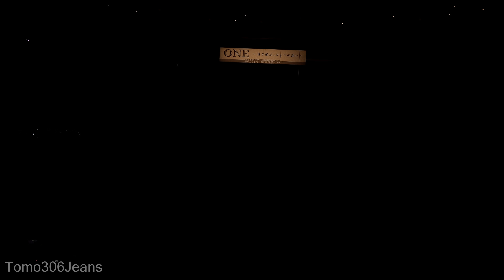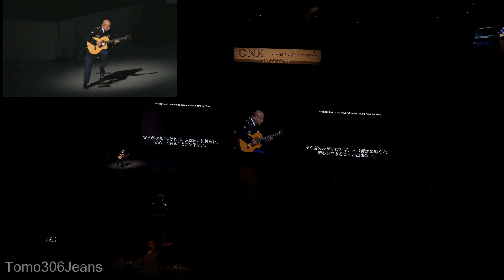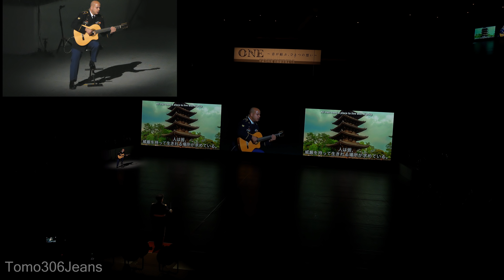【4K HiRes全編完全版】平成29年度 自衛隊音楽まつり~ONE~ 【広角定点&ワイプズーム】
2017年11月16~18日に行われた
平成29年度 自衛隊音楽まつり ONE～音が結ぶ、ひとつの思い～

17日14:00より行われた第3回公演の模様
FDR-AX700 による広角定点映像と
DMC-FZ300 によるズーム映像

0:41 オープニング
　0:41 プロローグ 陸海空自衛隊音楽隊
　　1:50 ツァラトゥストラはかく語りき(2001年宇宙の旅)
　　3:58 The Song of Life
　7:05 オープニングセレモニー 陸海空自衛隊音楽隊 陸上自衛隊第302保安警務中隊
　　9:05 国家 君が代
11:58 第一章 力をひとつに
　12:25 陸上自衛隊 北部方面音楽隊 ドリル演奏
　　12:35 『精霊の守り人』オープニングテーマ
　　14:23 北海自衛太鼓独奏
　　15:07 まつり
　17:43 陸上自衛隊 中部方面音楽隊 ドリル演奏
　　18:12 エヴァンゲリオンメドレー
　　　18:12 魂のルフラン (Vo.鶫真衣 陸士長)
　　　18:55 ファンファーレ
　　　19:27 DECISIVE BATTLE
　　　20:57 残酷な天使のテーゼ
　23:50 陸上自衛隊 中央音楽隊/第302保安警務中隊 ドリル演奏
　　24:26 陸軍分列行進曲(抜刀隊)
　　25:13 『おんな城主直虎』オープニングテーマ
　29:47 海上自衛隊 東京音楽隊
　　30:28 海(艦隊これくしょん より)
　　31:37 出撃(艦隊これくしょん より)
　　33:19 行進曲 軍艦
　35:40 航空自衛隊 航空中央音楽隊 ドリル演奏
　　36:13 翼とともに
　　38:02 インフィニティ
　　39:48  大空への挑戦
　　41:07 行進曲 空の精鋭
　42:02 新儀仗服の紹介 第302保安警務中隊
　44:04 陸海空自衛隊音楽隊(全五隊)合同演奏
　　44:30 ゴジラの動機(シンゴジラ より)
　　45:09  ゴジラ・タイトル(シンゴジラ より)
　　45:45 怪獣大戦争マーチ(自衛隊マーチ)(シンゴジラ より)
　　47:22 凱旋行進曲(アイーダ より)
50:26 第二章 思いを一つに
　50:52 米海兵隊 第3海兵機動展開部隊音楽隊
　　51:05 火星(組曲惑星 より)
　　54:40 スーパーマンのテーマ
　56:30 タイ王国空軍軍楽隊
　　57:07 Opening Fanfare
　　57:32 カンカーウキンクルアイ
　　58:24 Thai Boxing
　　59:25 翼をください
　1:01:37 在日米陸軍軍楽隊
　　1:02:19 サンチェスの子どもたち(Children of Sanchez)
　1:07:25 自衛隊音楽隊 在日米軍軍楽隊 タイ王国空軍軍楽隊 合同演奏
　　1:07:57 ロサンゼルス・オリンピックのテーマ
　　1:10:15 東京オリンピックファンファーレ
　　1:10:50 東京オリンピックマーチ
　　1:12:20 We Are The World
1:16:12 第三章 ひとつの未来へ
　1:16:40 自衛太鼓
　　1:17:06 合同演奏
　　1:21:21 八戸陣太鼓(陸自 八戸駐屯地)
　　1:21:46 熊本八特太鼓(陸自 北熊本駐屯地 第8特科連隊)
　　1:22:12 朝霞振武太鼓(陸自 朝霞駐屯地 第1施設大隊)
　　1:22:33 滋賀十戦太鼓(陸自 今津駐屯地 第10戦車大隊)
　　1:22:57 松本アルプス太鼓(陸自 松本駐屯地)
　　1:23:21 福岡防人太鼓(陸自 福岡駐屯地)
　　1:23:44 姫路白鷺太鼓(陸自 姫路駐屯地)
　　1:24:08 北富士天王太鼓(陸自 北富士駐屯地)
　　1:24:34 留萌千望太鼓(陸自 留萌駐屯地)
　　1:24:57 豊川三河陣太鼓(陸自 豊川駐屯地 第10特科連隊 第10高射特科大隊)
　　1:25:20 入間修武太鼓(空自 入間基地)
　　1:25:44 北海自衛太鼓(陸自 幌別駐屯地)
　　1:26:49 合同演奏
　1:28:52 防衛大学校 儀仗隊 ファンシードリル
1:36:21 フィナーレ We are all ONE　全出演者
　　1:38:36 シンクロ BOM-BA-YE(ウォーターボーイズ より)
　　1:40:55 威風堂々 第四番
　　1:42:32 糸 (Vo. 陸中音 松永陸士長･海東音 三宅三等海曹･航中音 森田二等空士)
　　1:46:45 世界に一つだけの花